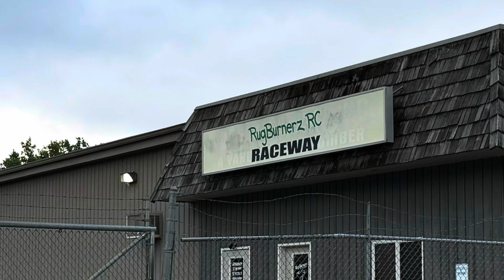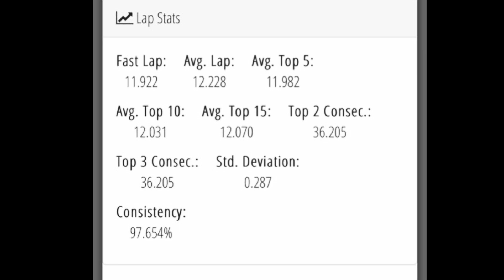6amRC. 17.5 Buggy C-main. Rug Burnerz Raceway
Menasha, Wisconsin